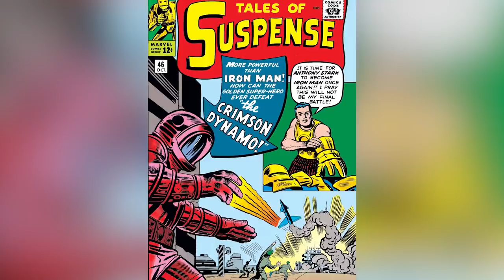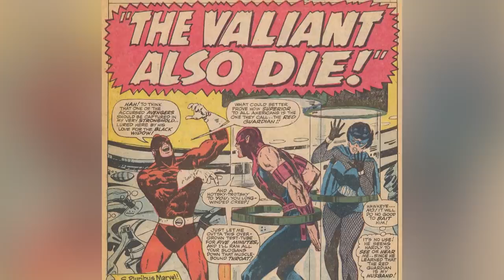The Untold Truth Of Red Guardian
Depending on your degree of familiarity with the Marvel comics canon, you may not have known about Red Guardian before you saw "Stranger Things'"David Harbour suiting up as the barrel-chested superhero in "Black Widow." In fact, even if you're a bit of a comics connoisseur, you might not have known about him, considering that the character has had more reboots and retcons than most minor villains and supporting characters in the Marvel universe. What started out as a Soviet Union version of Captain America turned into a complicated legacy of heroism. This is the untold truth of Red Guardian.

A 'dark mirror' of Cap | 0:00
Link to Black Widow | 1:38
Redemption and death | 2:28
Red Guardian 2 | 3:47
Becoming Starlight | 4:37
Red Guardian 3 | 5:24
A genuine hero | 6:14
The fall of the USSR | 7:06
The new 'first' Red Guardian | 7:58
Minor Red Guardians | 8:45